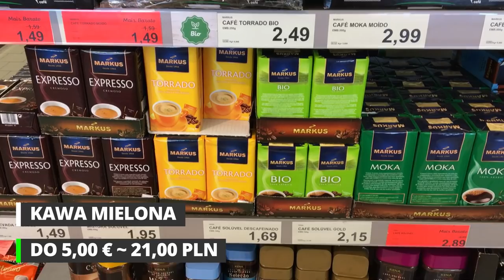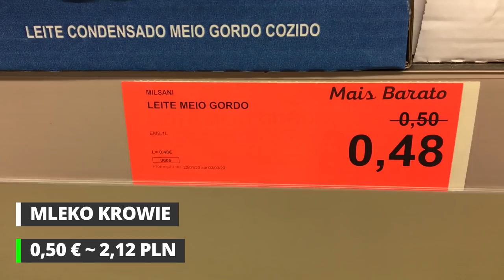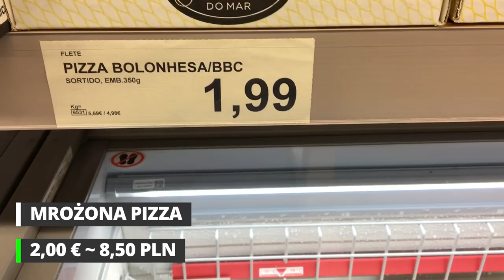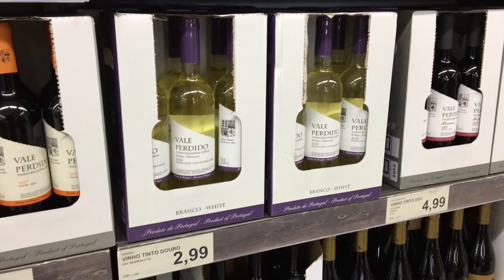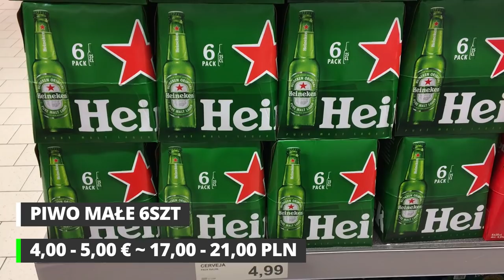CENY W PORTUGALII - kempingi, paliwo, wynajem mieszkania, jedzenie i picie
💸 Podoba Ci się PodróżoVanie? Zostań naszym Patronem

Ile kosztuje życie w Portugalii? Jakie są ceny w Algarve? Ile kosztuje camping, a ile trzeba zapłacić za wynajem mieszkania w Faro ? Zrobiliśmy małe podsumowanie najczęściej kupowanych produktów, sprawdziliśmy też ile kosztuje paliwo w Portugalii. Odcinek o kosztach możecie zobaczyć już teraz.

Spis treści:
2:20 Artykuły spożywcze
8:22 Napoje wyskokowe
10:22 Paliwo
11:25 Kempingi
12:55 Wynajem mieszkania
14:03 Komunikacja miejsca
14:42 Restauracje

💳 Przez całą podróż towarzyszy nam karta multiwalutowa Revolut, która idealnie sprawdza się za granicą. Zamawiając ją z tego linka otrzymasz ją za darmo